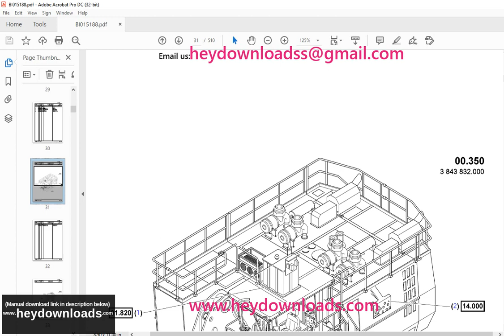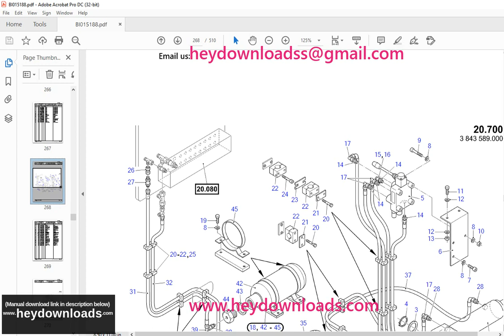CAT Bucyrus RH120E Hydraulic Shovel Parts Catalog Manual BI015188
Language : English
Pages : 510
Downloadable : Yes
File Type : PDF